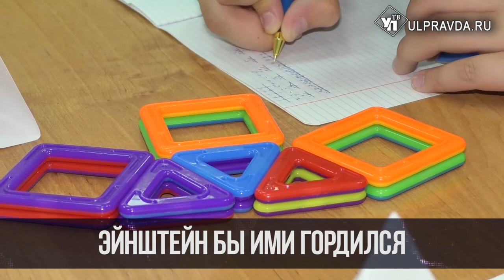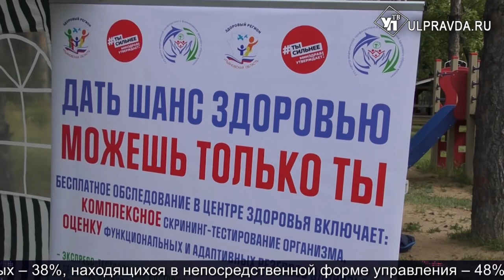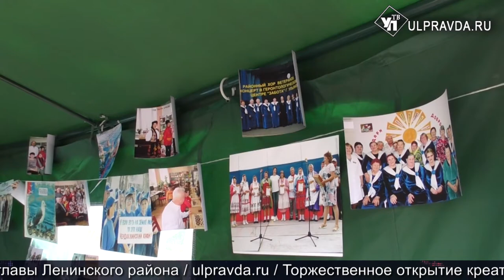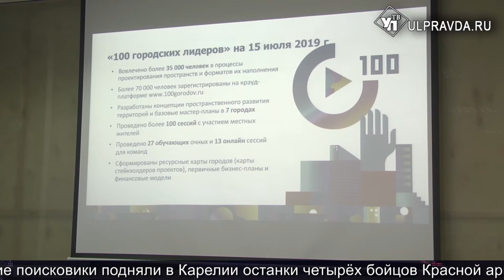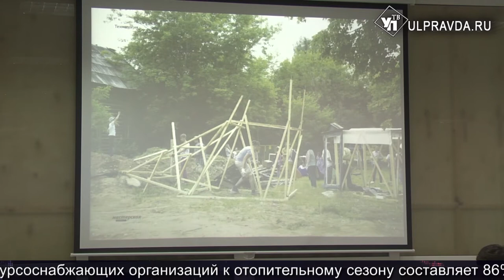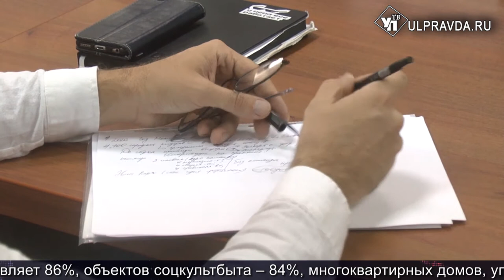Итоги дня от Ulpravda.ru. Как регион пережил непогоду, здоровье ульяновских дачников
Смотрите сегодня в выпуске:
Проверить свое здоровье и позаниматься спортом не отходя от грядок. Дачные товарищества в скором времени станут не просто садами, а летними мини-городками.
Непогода отступила. В городе без потерь. Как регион пережил прошедший циклон.
Эйнштейн бы ими гордился! Школьники в игровой форме постигают законы природы.